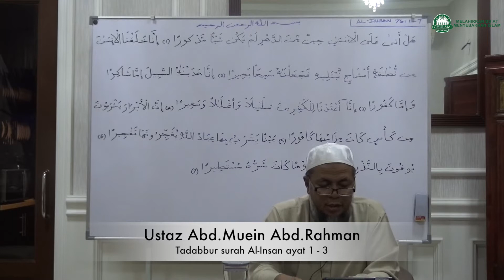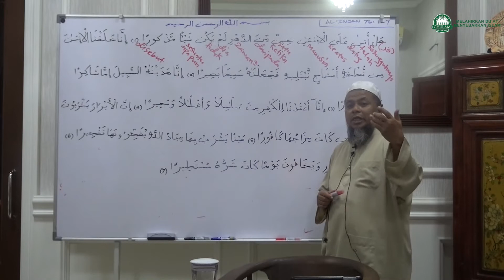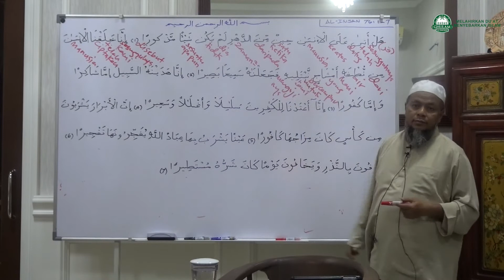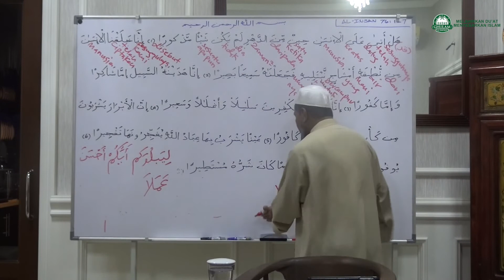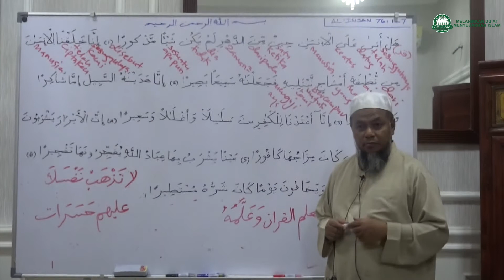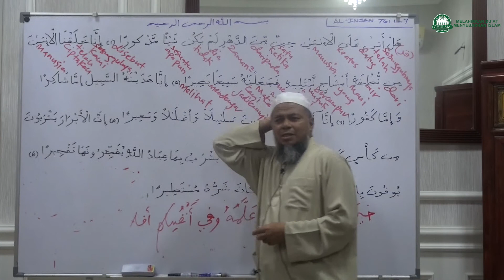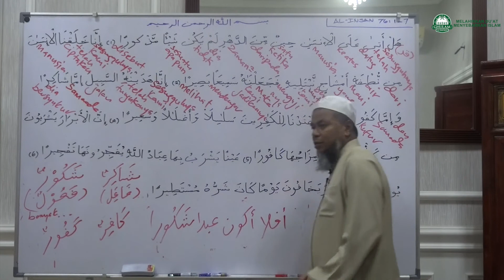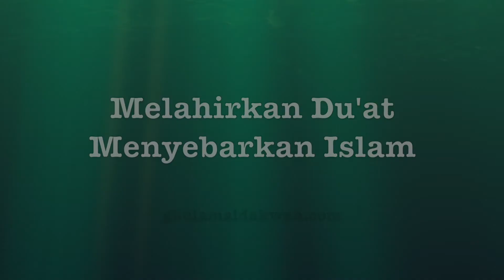5 Apr 2017|Ustaz Abd Muein Abd Rahman||Tadabbur surah Al Insan ayat 1 - 3